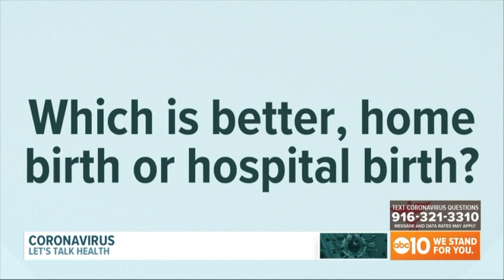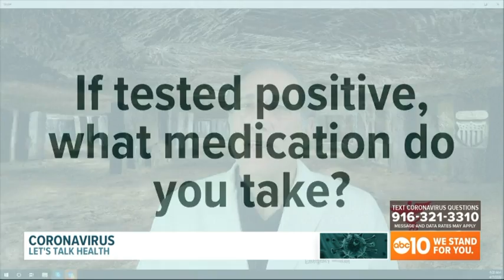Dr. Jeff Gusky, Emergency Room Physician - Interview 1